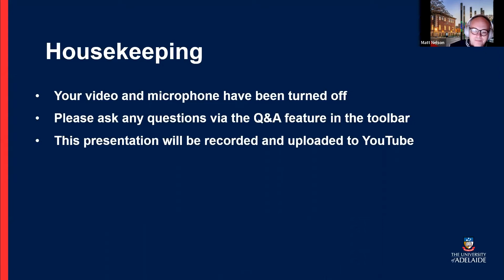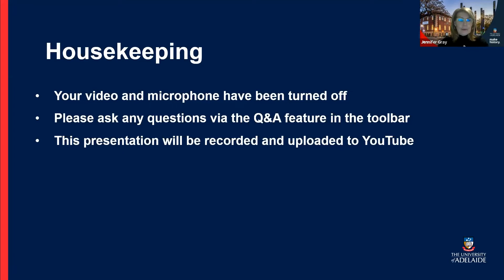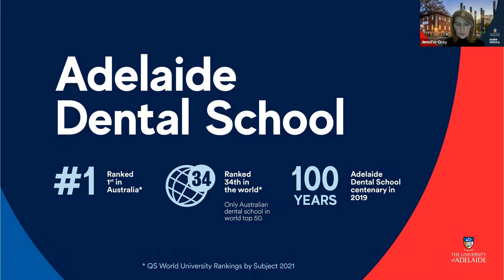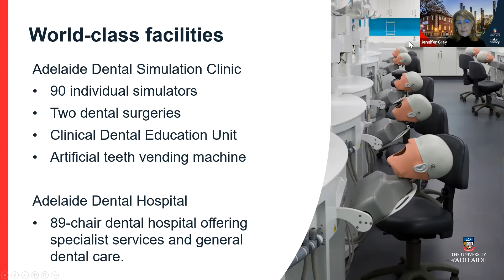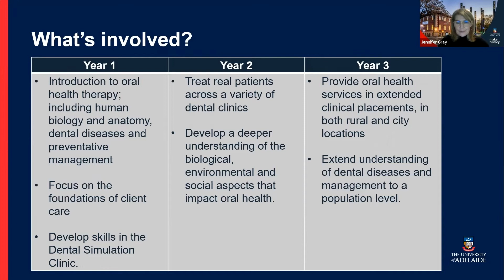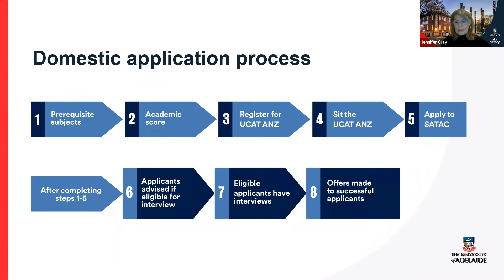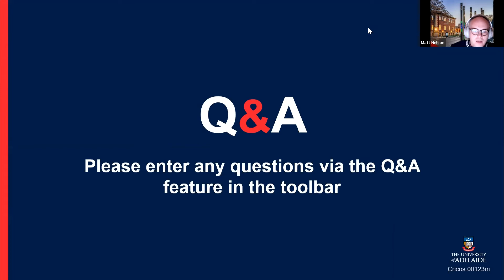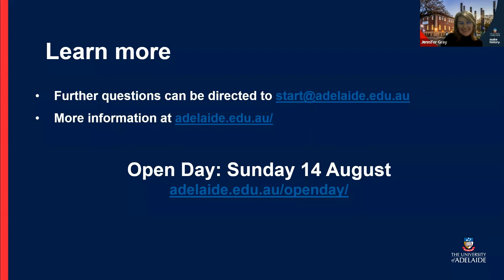HEALTH HQ 2022: Oral Health | THE UNIVERSITY OF ADELAIDE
Looking to enhance people’s lives through oral health? Study oral health and you’ll gain the capability to do so in one of the top dental schools in the world.

00:00 Introduction to the Faculty of Health and Medical Sciences
01:15 Bachelor of Oral Health
10:50 What's involved in the course
13:26 Career opportunities
14:40 Admissions information
16:25 Q&A panel
29:35 Conclusion and more information

Check out the other presentations in our Health HQ degree showcase

If you have any further questions about future study at the University of Adelaide, please email to chat to our friendly team!